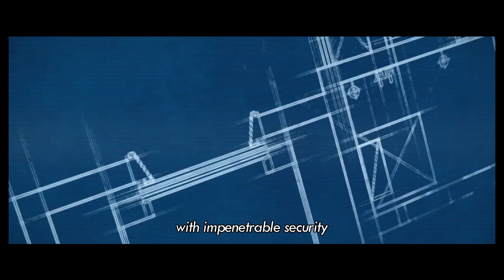The Con Artists | Official Main Trailer | INTL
Ji-hyuck is an expert safe-cracker who lives the highlife stealing antiques and jewelry with his team. CHO, a powerful and cruel gang boss threatens them to steal $150 million with him. Ji-hyuck plans to get revenge on CHO, but ends up falling into his trap. However, CHO later realizes it was all part of Ji-hyuck’s scheme. When Ji-hyuck, who was thought dead, reappears, hidden secret relations between the con artists also surface.